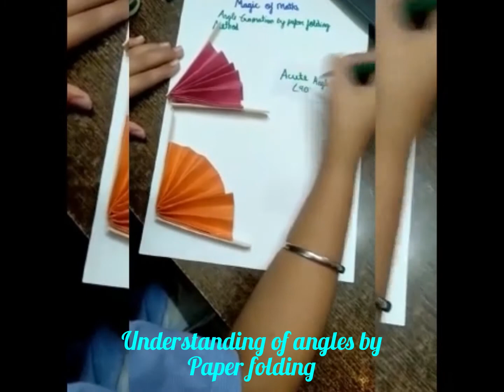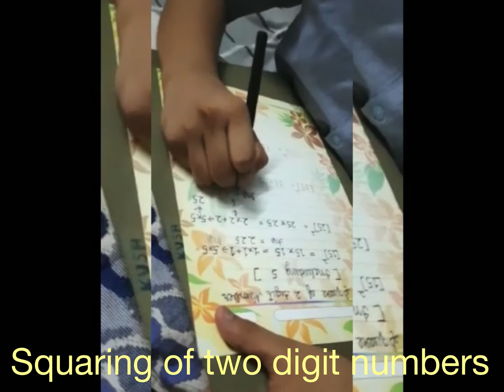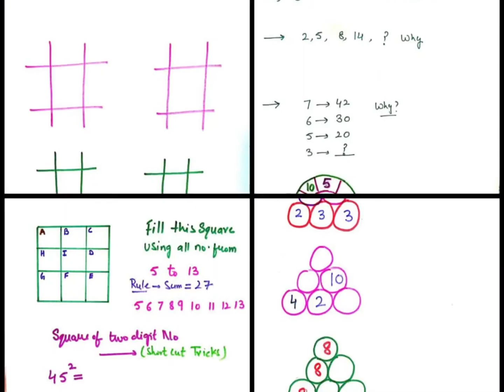SummerCamp|Magic with Maths | DSPS 7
Magic with Maths